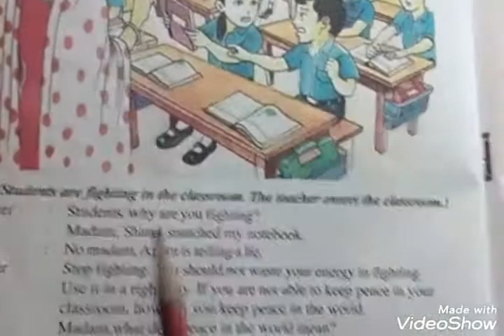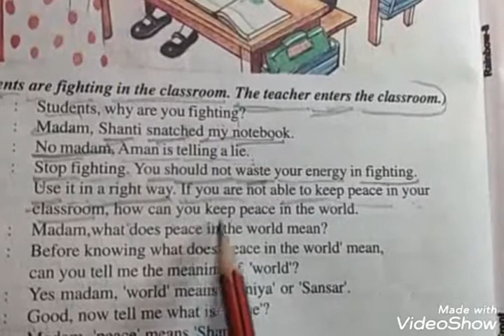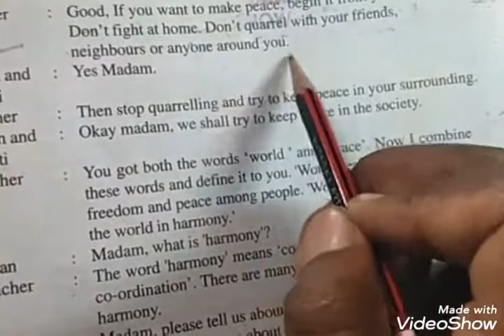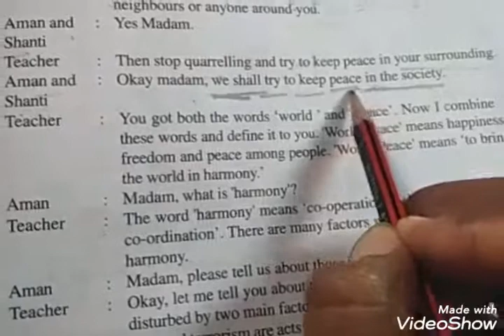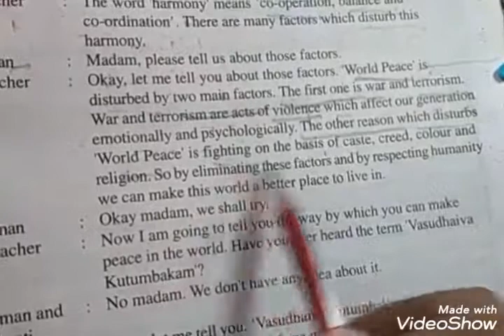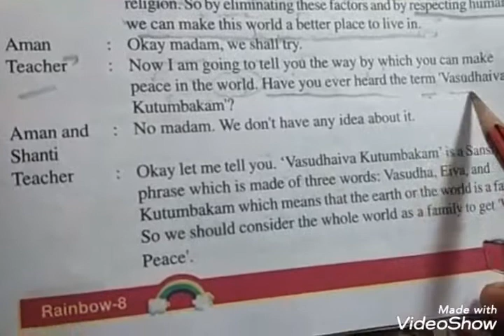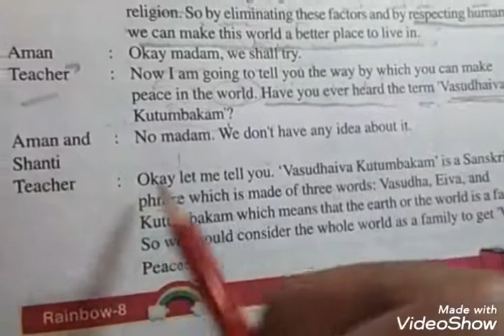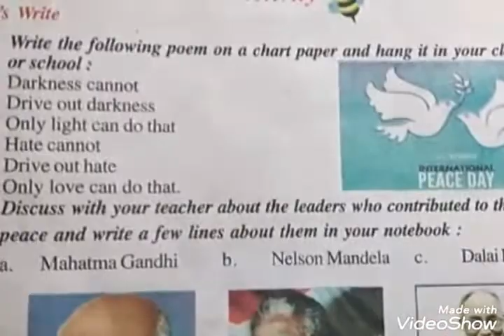RS English world # Rainbow class 8th chapter -16 # world peace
Chapter -16  world peace
 Rainbow English class 8th all chapter video available in my youtube channel..

 Friends this effort for you all, I hope you all help me and motivated from your comment

In this video, I going to talk about chapter 16  about world peace.
Please you should be carefully watching my all video till ends

Thank you all of you.. Thanks for me